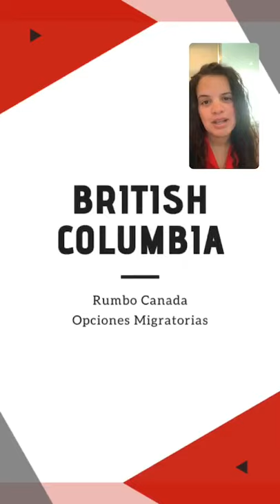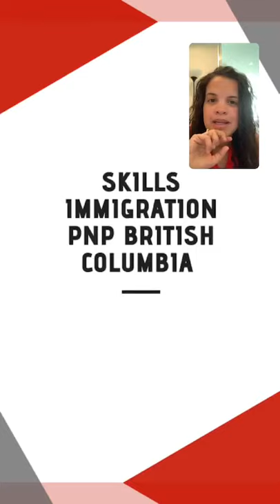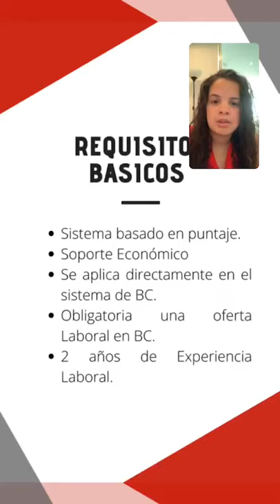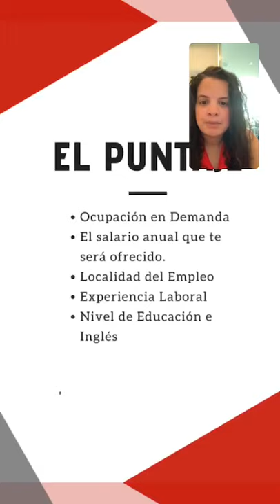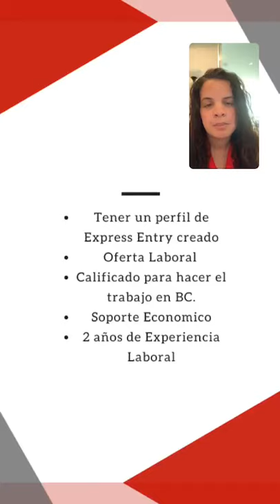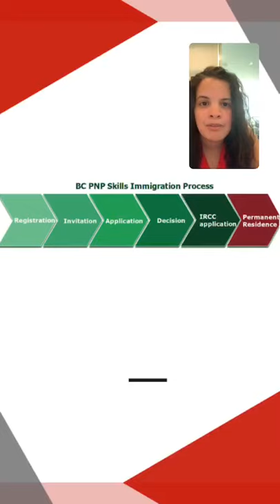Webinar: Por qué debes de aplicar a British Columbia? (PNP y Express Entry)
Todos los miércoles estamos tratando en vivo por nuestro Instagram Live en nuestra cuenta los programas migratorios de Canada y como podemos aplicar efectivamente.

Please Share! Comparte y Difunde!

Presentadora:
Emely Duverge
Regulated Canadian Immigration Consultant